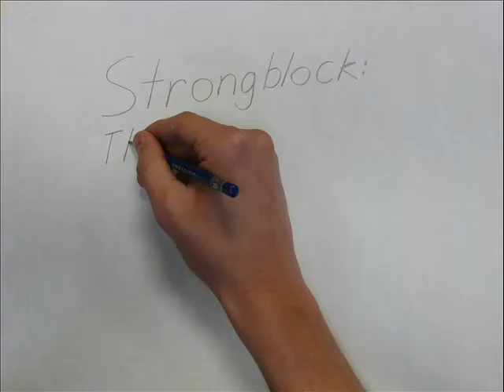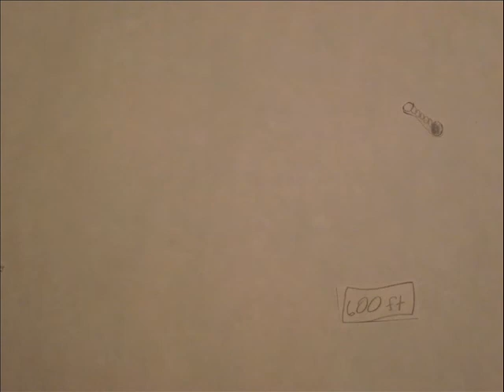STRONGBLOCK: The Mario Chavez Story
A gripping tale about one couragous man overcoming constant failure and becoming THE BEST THERE EVER WAS.  Starring Mario Chaves- Singer/songwriter/philosopher/winner